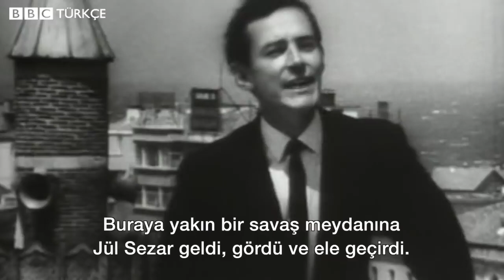BBC Tarafından 1965 Yılında Hazırlanan Trabzon Belgeseli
BBC Türkçe Youtube sayfasında yer alan bu video başlığında her ne kadar Trabzon görüntüleri başlığı altında yer alsa da tam olarak Trabzon görüntülerinden oluşturulmamış. Görüntüler için İstanbul görüntüleri çoğunlukta. Ve içerik olarak gerçekle alakası olmayan bilgiler verilmiş.